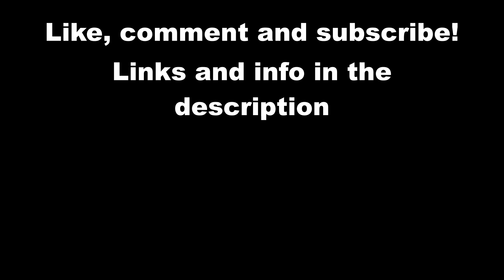RISK - Live in Los Angeles July/31/2021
RISK performing in Huntington Park, Los Angeles CA!

THE RUNTS